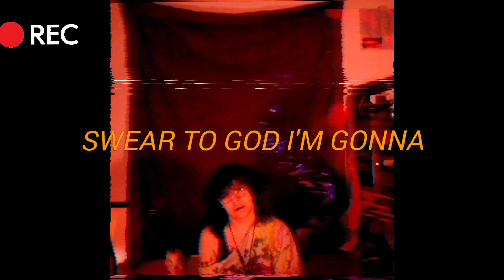Crash by Ella Moon (visualizer)